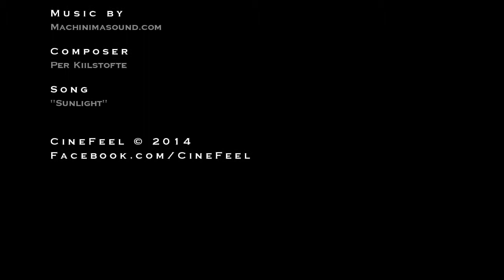Time Lapse / SunLight